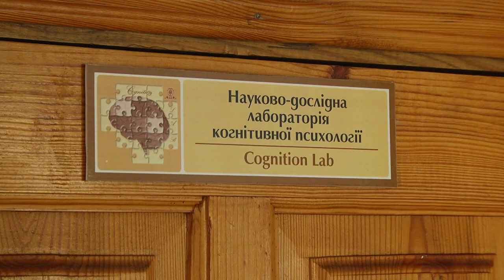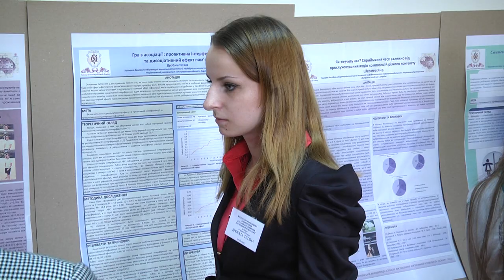В Острозькій академії обговорили сучасні дослідження когнітивної психології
У Національному університеті «Острозька академія» 15 травня відбулася Всеукраїнська конференція «Сучасні дослідження когнітивної психології», у якій взяли участь не тільки студенти та викладачі академії, а також науковці з Польщі.